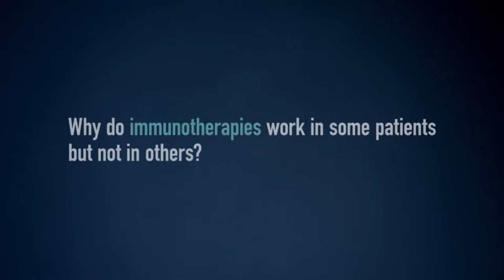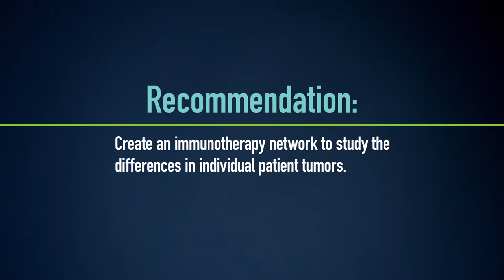Create a Clinical Trials Network Devoted Exclusively to Immunotherapy - Blue Ribbon Panel 2016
Establish a cancer immunotherapy clinical trials network devoted exclusively to discovering and evaluating immunotherapy approaches.

What is the Cancer Moonshot?
During During his State of the Union address on January 12, 2016, President Barack Obama announced the establishment of a new Cancer Moonshot to accelerate cancer research. The initiative—led by Vice President Joe Biden—aims to make more therapies available to more patients, while also improving our ability to prevent cancer and detect it at an early stage.

What is the Blue Ribbon Panel?
To ensure that the Cancer Moonshot's goals and approaches are grounded in the best science, President Obama directed the Moonshot Task Force to consult with external experts, including the presidentially appointed National Cancer Advisory Board (NCAB). A Blue Ribbon Panel of experts was established as a working group of the NCAB to assist the board in providing this advice.